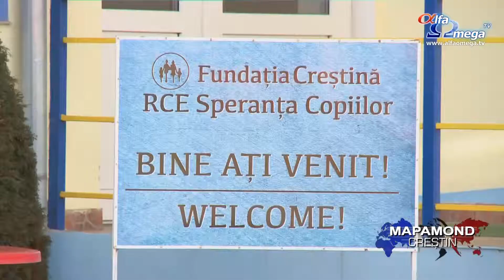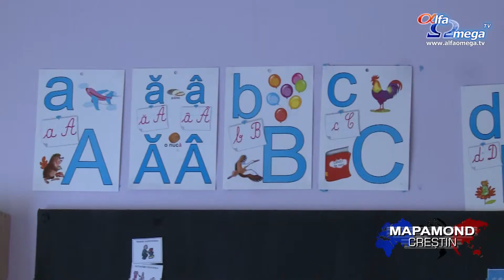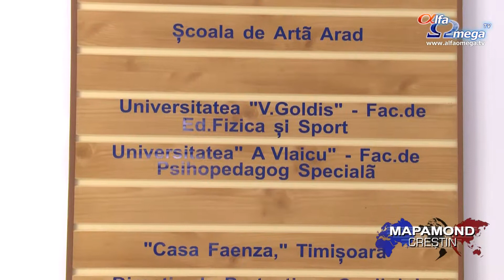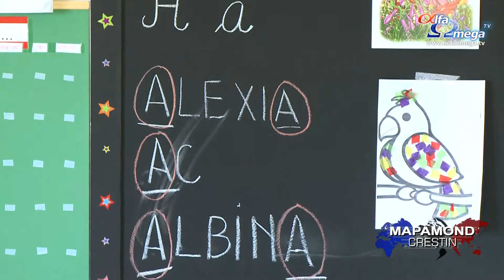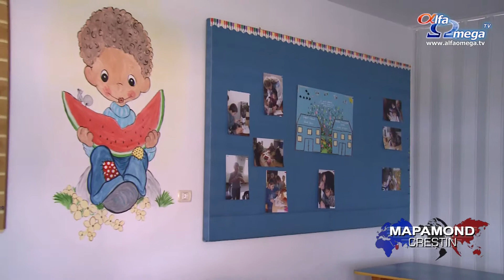RCE Speranta Copiilor din Arad - o organizatie crestina care aduce speranta - reportaj AOTV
RCE Speranţa Copiilor din Arad este o organizație non-guvernamentală privată, care desfășoară diverse activităţi de protecţie a drepturilor copilului, de asistență şi suport a diferitelor persoane aflate în situaţie de criză.
Fundația a crescut odată cu trecerea timpului, deoarece împlinirea unor nevoi a atras atenția liderilor asupra altor nevoi. Etapele noi prin care au trecut copiii abandonați cu nevoi speciale pe care fundația îi avea deja în evidență, au cauzat dezvoltarea de noi programe.
În cadrul Fundației RCE Speranța Copiilor au fost demarate numerose proiecte prin care se urmărește stabilirea unei continuități în ceea ce privește împinirea nevoilor sociale, emoționale, medicale și religioase cu care copiii abandonați cu dizabilități se confruntă în fiecare zi.
Fundația RCE Speranța Copiilor contribuie zi de zi la schimbarea a sute de vieți aflate în dificultate, iar în cei 20 de ani de activitate s-a obținut un bilanț destul de generos.
stire difuzata in emisiunea Mapamond crestin 562 - 26 aprilie 2015. Ultimele stiri crestine